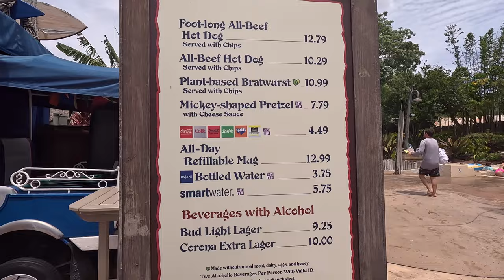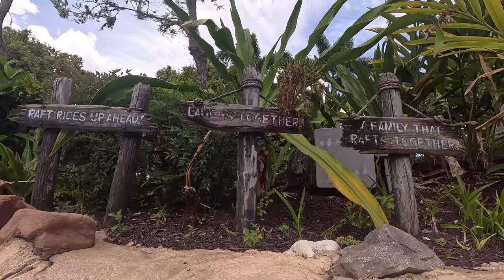Disney's Typhoon Lagoon! | Lunch Options | Crush n' Gusher! | Gangplank Falls!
Join us as we visit Disney's Typhoon Lagoon for a fun-filled afternoon at Disney's premier water park!  We checked out Surf Doggies for a great hot dog, then took a couple trips around the lazy river, and Gangplank Falls! Finished with trying the burger and fries at Leaning Palms, and a trip on Crushin' Gusher! Come join us!